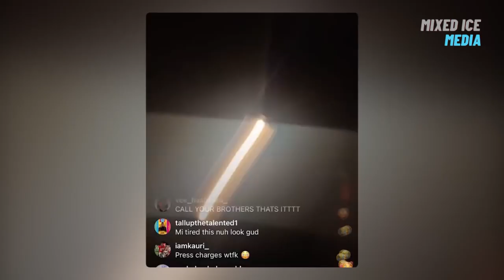10 Times Blueface Went Too Far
10 Times Blueface Went Too Far

While most celebrities in the entertainment industry like to present a clean, scandal- free image. Rappers thrive on controversy. For them, a high-interest controversy means that they have actually arrived. Undoubtedly, when we say the most controversial rapper of today, everybody unanimously thinks about Kanye West. Well, it's true but there are other not-so-big rappers who are also not behind when it comes to being notorious. One of them who’s constantly making headlines since his debut is “Blueface". He saw some decent success in his debut year with songs like Thotiana but now he makes more news for his disturbing scandals than his songs. Here we are presenting the top 10 times when Blueface went too far.

Mixed Ice Media is the #1 Channel Covering All Trending Hip Hop & Rap Culture Topics!